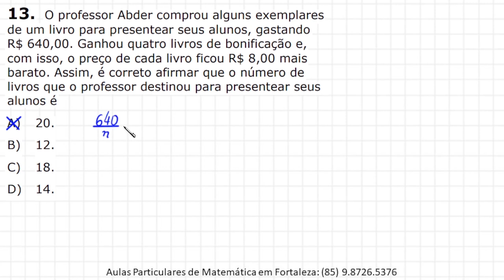UECE 2022.2 - SITUAÇÃO-PROBLEMA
Olá, amigos do meu canal no YouTube. Eu sou o professor Demóclis Rocha e, neste vídeo, apresentarei uma resolução para uma questão de Matemática do vestibular da UECE 2022.2.

13. O professor Abder comprou alguns exemplares
de um livro para presentear seus alunos, gastando
R$ 640,00. Ganhou quatro livros de bonificação e,
com isso, o preço de cada livro ficou R$ 8,00 mais
barato. Assim, é correto afirmar que o número de
livros que o professor destinou para presentear seus
alunos é
A) 20.
B) 12.
C) 18.
D) 14.

CÂMERAS

MICROFONES